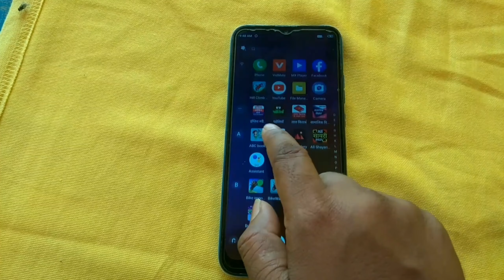Tecno spark 6 Air Touch not working,Touch hang,Reboot Mobile अचानक टच काम करना बंद हो जाए तो क्या...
Tecno Touch Hang Touch Not Working

 technical SMR

🌹🌹🌹Thanks 🌹🌹🌹